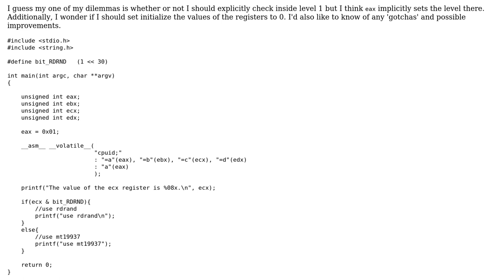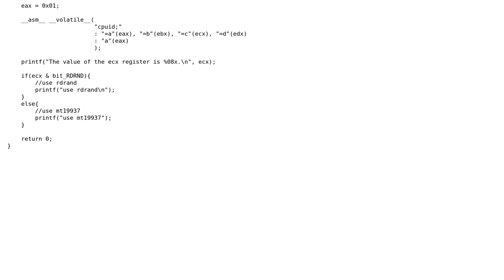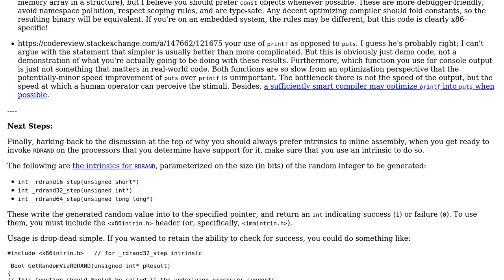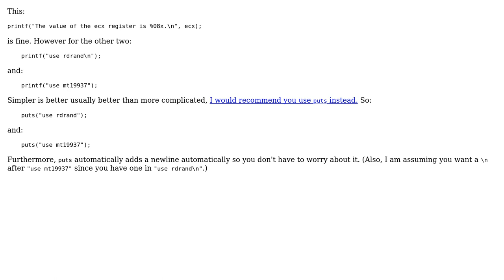Code Review: Checking if CPU supports rdrand (2 Solutions!!)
Code Review: Checking if CPU supports rdrand

With thanks & praise to God, and with thanks to the many people who have made this project possible! | Content (except music & images) licensed under CC BY-SA | Music | Images & others | With thanks to user Jamal user Dair user Cody Gray user 8protons and the Stack Exchange Network Trademarks are property of their respective owners. You are responsible for your own actions.